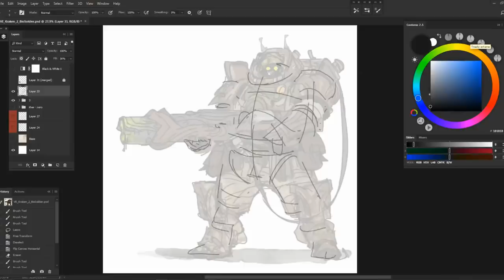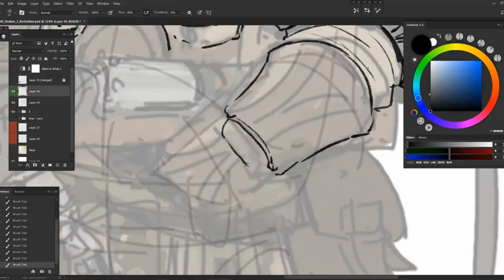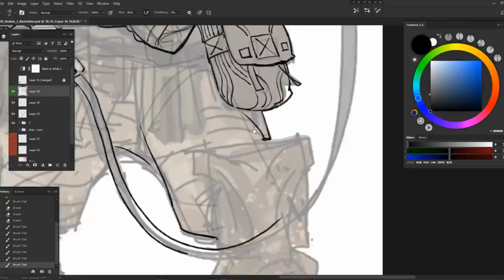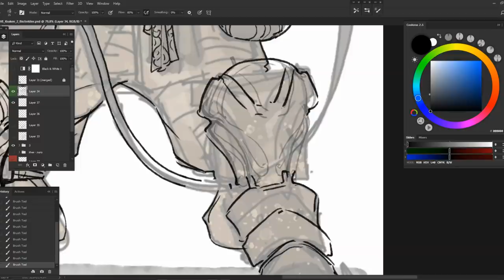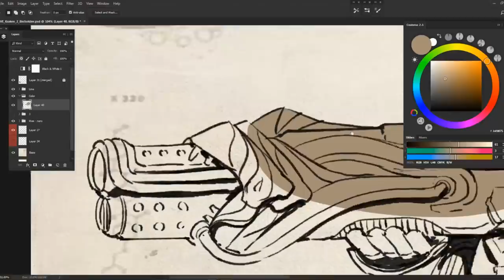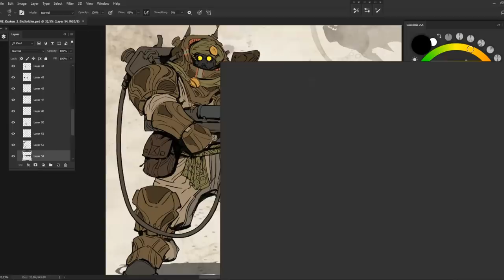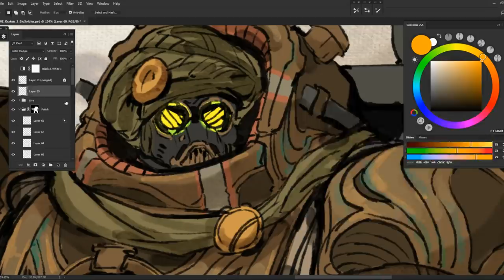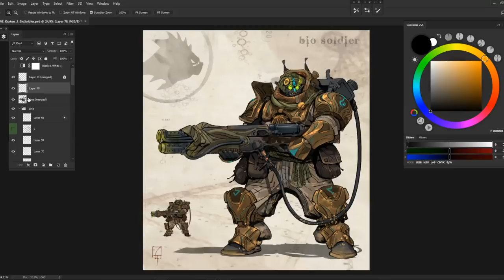АРТ-СТРИМ С АЛЕКСАНДРОМ ТРУФАНОВЫМ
ШКОЛА ЦИФРОВОГО РИСУНКА И КОНЦЕПТ-АРТА:
► Концепт-арт персонажа ур. PRO

Без лишних слов - в эфире Александр Труфанов, преподаватель курса "концепт арт персонажей. Основной уровень" в SMIRNOV SCHOOL. И если вы давно задавались вопросом, как рисовать каждый день без регистрации и смс, то можете придти на стрим и спросить у Саши. Да и вообще, бегом в его галереи и наш ютуб-канал - смотреть его спидпейнты и концепты. Инста, кстати, обновляется каждый день.